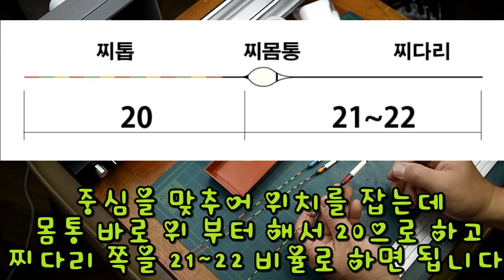누구나 3분만에 완성하는 초간단 내림찌, 금액 3,950원 : Making a super simple float that anyone can complete in 3 minutes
몸통 깎기, 샌딩칠, 사포질, 방수칠 등등등
찌 만들기 은근 까다롭고 어려운데요
누구나 쉽고 간단하게 저렴하게 만들 수 있는 내림찌
만들어 봅니다~

Making an ultra-simple float that anyone can complete in 3 minutes, the price is 3,950 won too cheap
誰でも3分で完成する超簡単float作り、金額も3,950ウォン安いです
任何人都可以在3分钟内完成超简单Float，价格也便宜3950韩元。
Cualquiera puede hacer un float superfinal que se completa en 3 minutos, y el precio es demasiado bajo 3.950 wones.
Créez un float ultra-rapide que tout le monde peut terminer en 3 minutes, et le prix est de 3950 wons, c'est trop bon marché
Machen Sie ein super einfaches Float in 3 Minuten, der Preis ist auch 3.950 won zu niedrig
Каждый делает суперпростой флоат, который занимает 3 минуты, и 3950 вон слишком дешево.
La produzione di un breve float, che chiunque può completare in soli tre minuti, costa 3.950 won.
Bất cứ ai cũng có thể hoàn thành flot đơn giản trong 3 phút, giá cũng rất rẻ là 3.950 won
ทุกคนทำดอกไม้สั้น ๆ ที่เสร็จภายใน 3 นาที, ราคา 3,950 วอน ราคาถูกเกินไป
Siapa pun membuat float sederhana yang selesai dalam 3 menit, harganya 3.950 won terlalu murah.
كل شخص لديه float بسيطة جدا في 3 دقائق، حتى 3950 $ هو رخيص جدا.